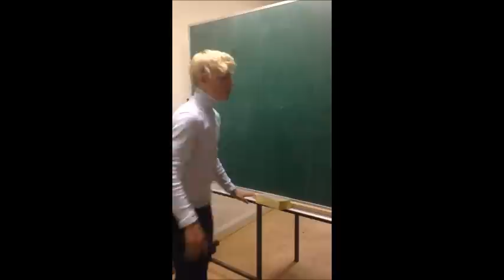i cant find my book?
hold kæft jeg tisser i bukserne heh :P

det er vores lille film håber i vil give den et like :))